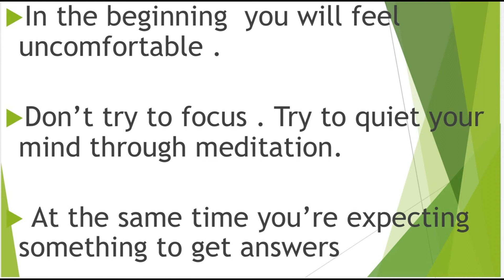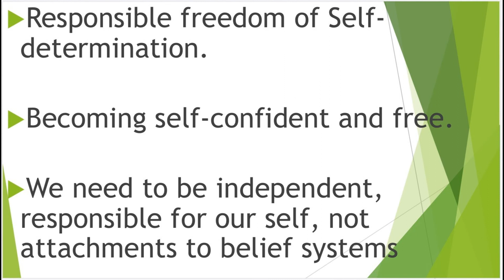Library Golden Lotus For Humanity #3